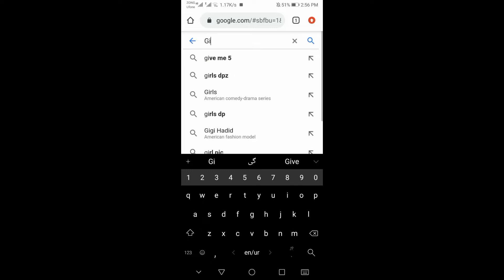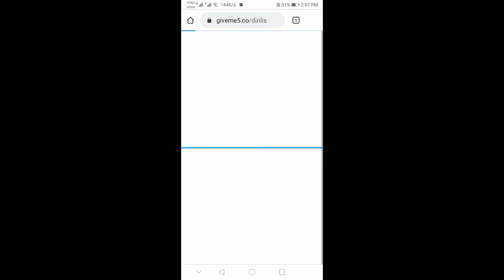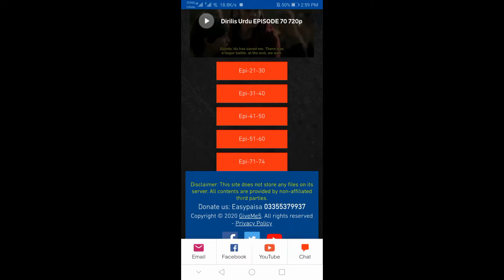Ertugrul Ghazi All Seasons in Urdu Dubbing | How to Download Ertugrul Ghazi In Mobile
Ertugrul Ghazi All seasons in Urdu Dubbing
All episodes of ertugrul ghazi in one website
Download all seasons of Dirilis Ertugrul Ghazi in Urdu
Download ertugrul ghazi season 1 in urdu
Download ertugrul ghazi season 2 in urdu
Download ertugrul ghazi season 3 in urdu
How to download ertugrul ghazi in mobile
How to download ertugrul ghazi season in mobile